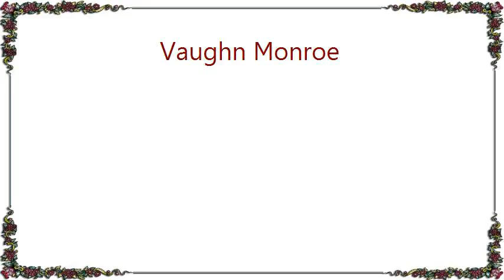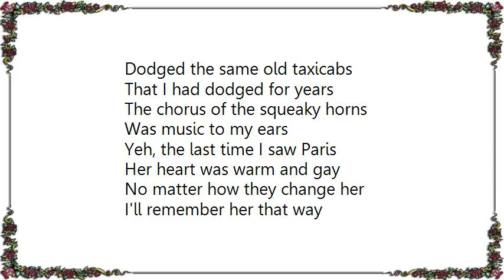Vaughn Monroe - The Last Time I Saw Paris Lyrics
[Lyrics Vaughn Monroe - The Last Time I Saw Paris]
The last time I saw Paris
Her heart was warm and gray
I heard the laughter of her heart in every street cafe
Her trees were dressed for spring
And lovers walked beneath those trees
And birds found songs to sing
I dodged the same old taxicabs
That I had dodged for years
The chorus of the squeaky horns
Was music to my ears
Oh the last time I saw Paris
Her heart was warm and gay
No matter how they changed her
I'll remember her ah that way
Dodged the same old taxicabs
Yeh, the last time I saw Paris
No matter how they change her
I'll remember her that way